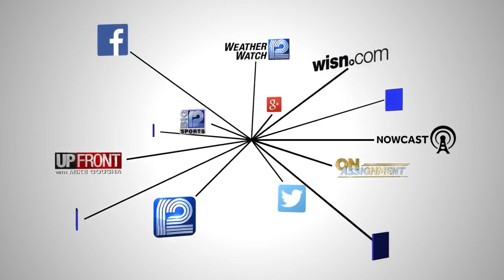Bomb threat causes evacuation of Lake Mills schools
All Lake Mills schools were evacuated Wednesday after a concerning phone call was received.